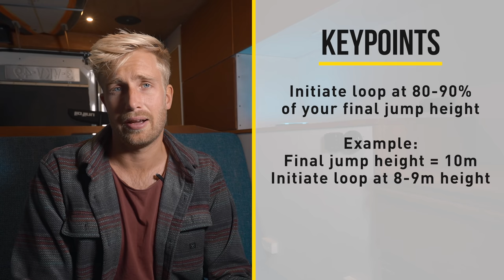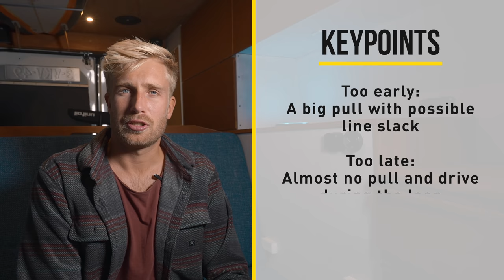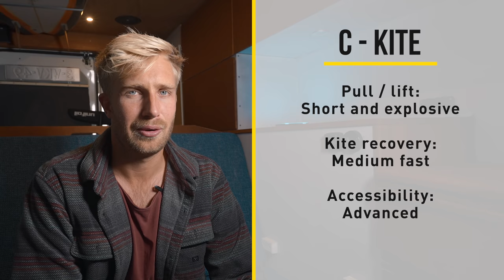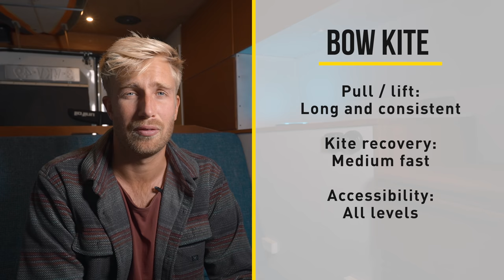Road to Kiteloops | Timing, Gear and MEGALOOPS // Kiteboarding SA Masterclass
The Kiteloop is a trick that changed my kiteboarding career!
In this 3 episode mini series I teach you how to get started with loops, all the way to Megaloops.

Part 3: Timing, gear and Megaloops

00:00 Intro and recap
01:11 How to land bigger kiteloops
02:18 When to pull your kiteloop
03:48 Different line Lengths
06:13 Different kite types
08:05 How to land a Megaloop

Filming: José Denis-Robichaud, Leon Shots
Cover Picture: Thomas Burblies

Do you want real time tips on the spot?

Supported by:
CORE Kiteboarding